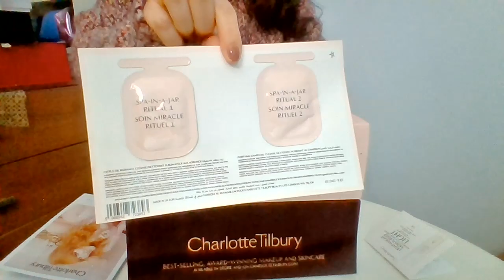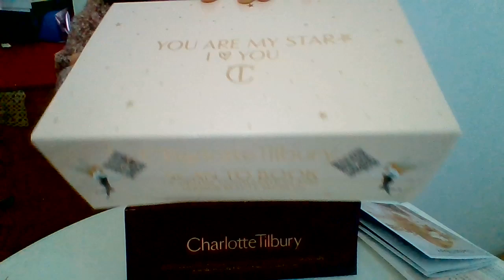BOX "YOU ARE STAR 💖 YOU" @CharlotteTilbury & BOX " AQUARIUS"💘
Ciao a tutti oggi andiamo ad aprire due box di Charlotte Tilbury la "YOU ARE STAR I 💖 YOU" che trovate sul sito del brand e la scatola "AQUARIUS" che contiene prodotti scelti da me.
Grazie a coloro che sono iscritti al canale, chi desidera iscriversi lo faccia pure ed attivi la campanellina per non perdersi i prossimi contenuti! Grazie💙